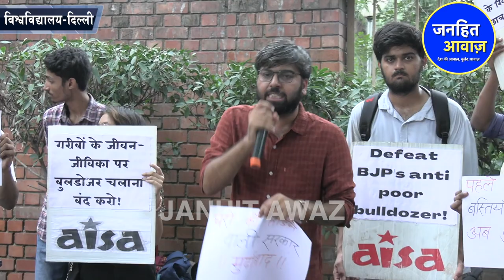DU प्रोफेसर का बड़ा खुलासा/DU PROF. BIG STATEMENT ON BULLDOZER